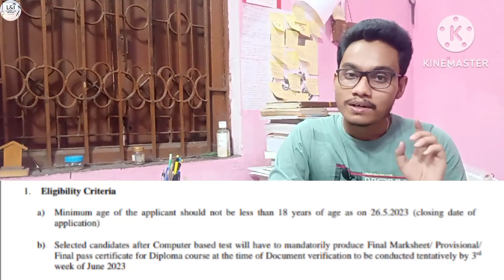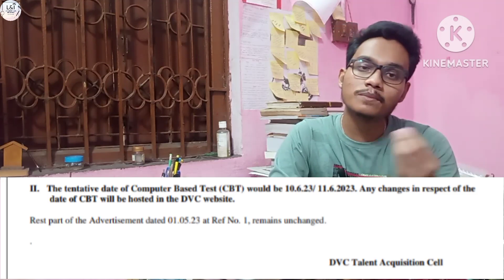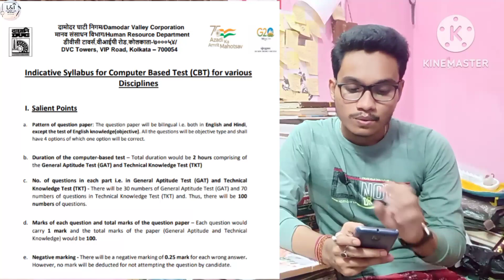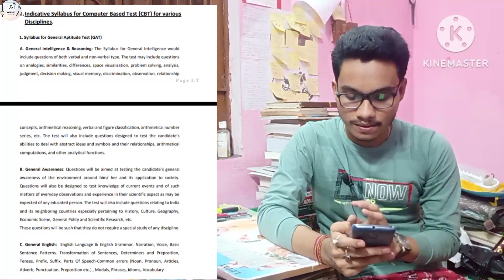DVC Junior Engineer Syllabus | Tentative Exam Date | Official Update | 2023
Hi.

ABOUT VIDEO:
In this video u will get information about dvc junior engineer syllabus and tentative exam date 2023.